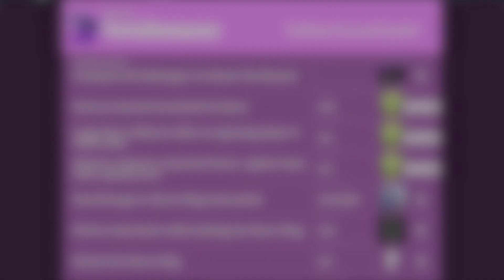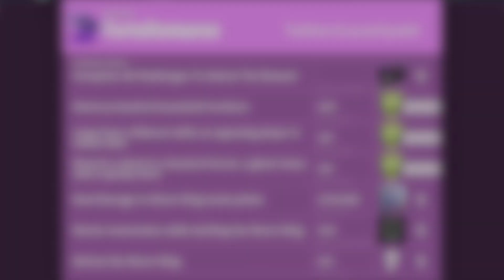LEAKED SKINS & FORTNITEMARES - Fortnite Daily News (29 Oktober 2019)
Fortnite Daily News. Leaked Skins
29th Oktober 2019 Season 11
*Creator Code: VANSNIPES
Source:
My Top Supporter:
SFPaDI05: